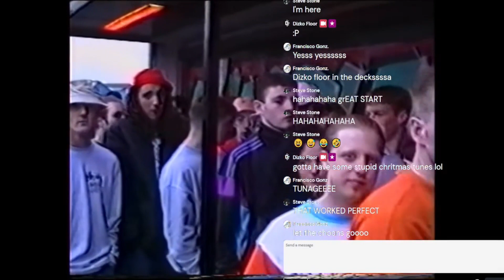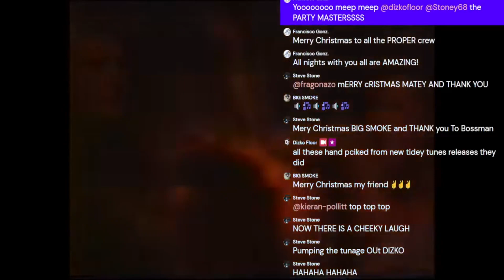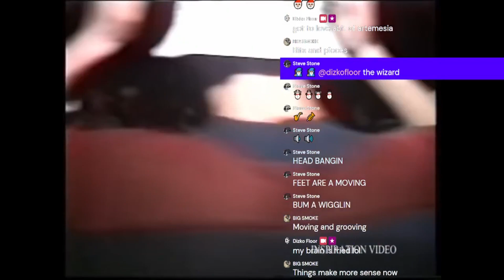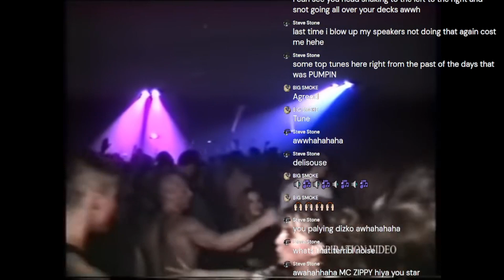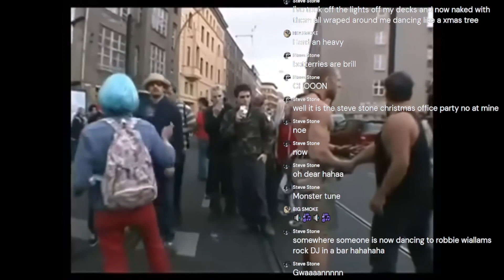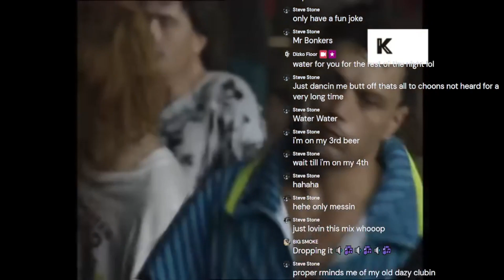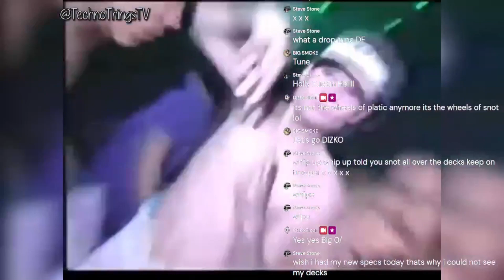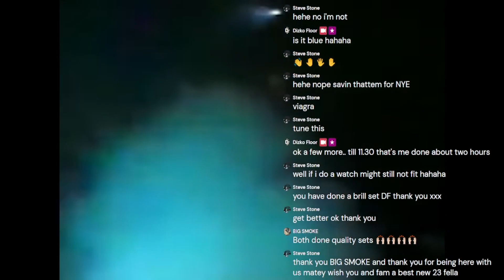The Christmas LIVE MIXCLOUD Stomper 23/12/22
BACK AGAIN FOR ANOTHER CHRISTMAS STOMPER OF A NIGHT OF OLD SKOOL TUNES

FRIDAY 23RD DECEMBER LIVE FROM 7PM UK TIME
WITH STEVE STONE & DIZKO FLOOR

LIVE FROM 9PM - TILL LATE  UK TIME DIZKO FLOOR

HAVE A BRILL CHRISTMAS EVERYBODY AND A FANTASTIC NEW YEAR

THANK YOU ALL FOR ALL YOUR SUPPORT IN 2022 FROM DIZKO & STEVE  X X X